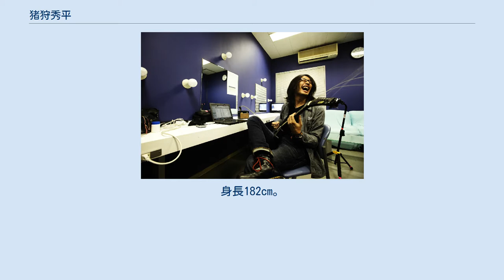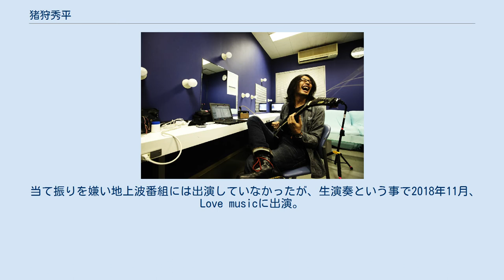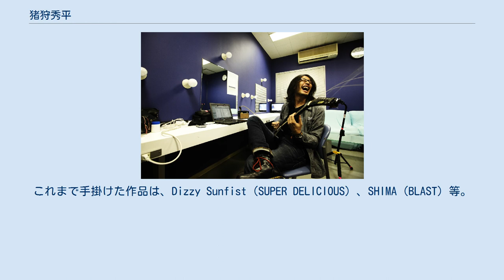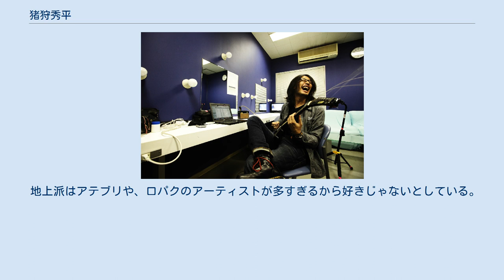猪狩秀平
猪狩 秀平（いがり しゅうへい、1月31日 - ）は、日本のギタリスト、ミュージシャン、日本の元ラジオパーソナリティである。
大阪府出身。
本名同じ。
バンド HEY-SMITHのギタリストであり、リーダー。
身長182cm。
体重70kg。
血液型はA型で出生したと思っていたのに、献血に行ったらO型だと言われた事から不明としている。
秀平の名前の由来はシューベルトと同じ誕生日だった為。
 大阪府豊中市生まれ。
小学校から高校までは一般的な公立高校でサッカー部に所属。
大学は関西外国語大学。
小学校から高校までコピーバンドでドラムスを担当していたが、当時のメンバーがオリジナル曲を作る事が出来ず、曲を作る目的で自身がギターを始めたのがギタリストとしてのキッカケ。
大学在学中にバンドHEY-SMITHを結成し2009年に国内インディーズデビュー。
 自身が企画し出演した野外フェス“HAZIKETEMAZARE FESTIVAL 2014”を最後に、正式なアナウンスは無かったがHEY-SMITHは活動休止状態に。
2015年メンバー脱退が発表され、新たなメンバーでの活動がアナウンスされた。
 当て振りを嫌い地上波番組には出演していなかったが、生演奏という事で2018年11月、Love musicに出演。
その時披露した"Not A TV Show"は異常なBPMで演奏された。
2018年11月から2019年3月に渡ってFM熊本でラジオ番組を持った。
 2019年7月には気胸から膿胸を併発して、1か月程度入院した。
 スピーディーなメロディック・パンクやカッティングでの演奏を得意とする。
 パワーコード主体の音楽性が特徴。
特に右手の刻みはかなり早い。
 HEY-SMITHではボーカリストも務める。
しゃがれた声が特徴。
しかし本人はあくまでギタリストであり、自己紹介の際も「HEY-SMITH Guitar」と名乗る。
歌は音楽を伝える為に必要な事と答えている。
 ギターはESPのエクスプローラーを使用。
学生の頃憧れたバンドがレスポールを持っていた為、違うギターで有名になると決めたのに、後にメタリカのジェイムズ・ヘットフィールドを見て愕然としたという。
 サウンドプロデュースも積極的に行なっている。
これまで手掛けた作品は、Dizzy Sunfist（SUPER DELICIOUS）、SHIMA（BLAST）等。
 大のお酒好き。
 麺類が好き。
好きな食べ物はラーメン、蕎麦、うどん、パスタとお寿司。
 好きなバンドはNOFX、ランシド、メタリカ、Hi-STANDARD、サブライム、ノー・ユース・フォー・ア・ネイム、パンテラ等。
 好きな有名人はダウンタウン、安室奈美恵。
 地上派はアテブリや、口パクのアーティストが多すぎるから好きじゃないとしている。